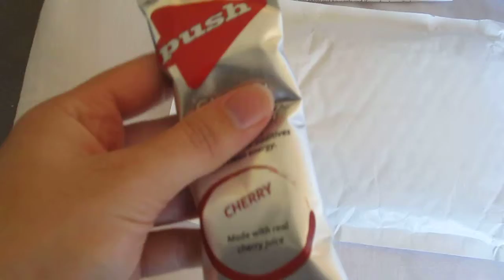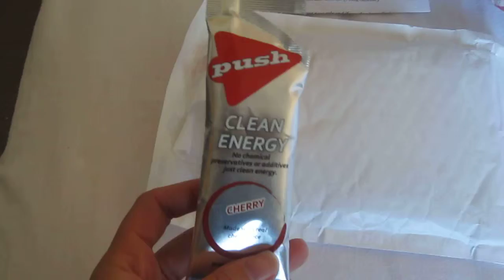ASMR Jiffy bag mystery item opening (Some whispering)